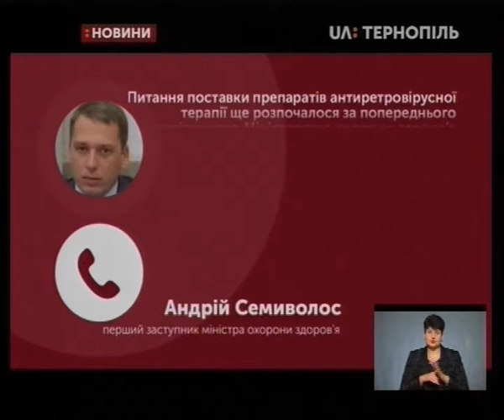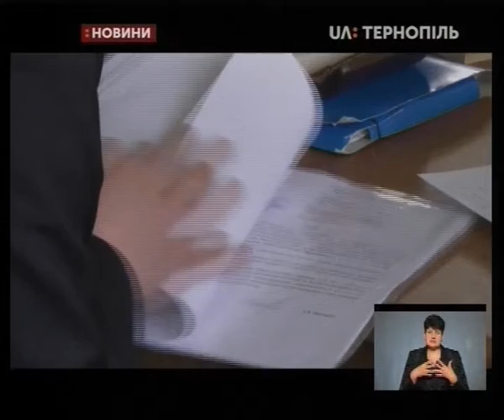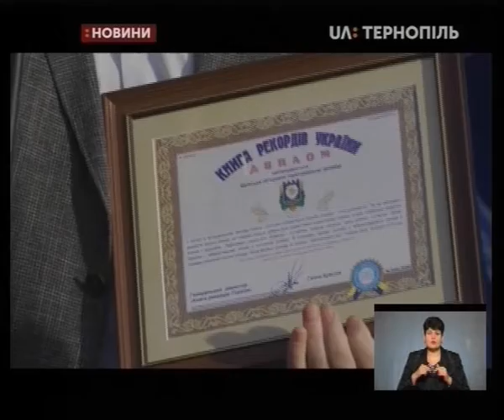19.12.2019. Новини. 19:00